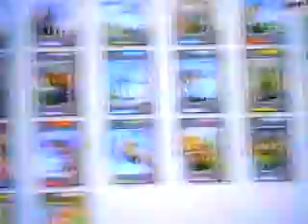Dinosaur king episode 28: Daddy Dearest part 4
After having a dream about the Secret Dinosaur Therizinosaurus, Dr. Z predicts where it will activate and sends Ursula, Zander, and Ed to Japan to capture it. As the D-Team searches for the perfect fossil for their school project, Therizinosaurus appears. Not long after Therizinosaurus appears, Dr. Z and Seth arrive to claim it. However, Dr. Z's attempt to get Therizinosaurus begins to fail as soon as it starts. In the end, the D-Team claims it and finds the perfect fossil - a Therizinosaurus fossil.

characters:
max
rex
zoey
ed
ursula
dr.z-caretaker fool of Therizinosaurus
and others

dinosaur:Therizinosaurus
type:shining light
finishing skill:jabber claw/giant slayer
location:japan

GET READY TO ROAR!